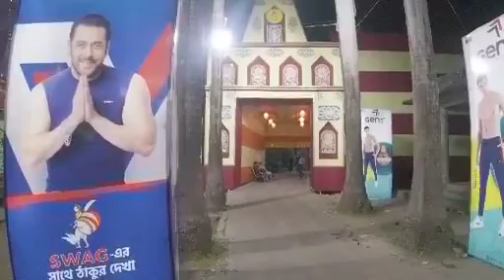Durgapuja Puja Vlog 2023 Album -3 | উত্তর কোলকাতার পুরানো পুজো -২০২৩